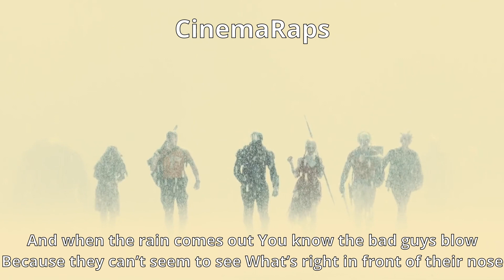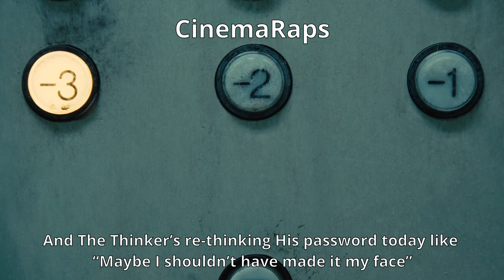The Suicide Squad - The Rap Version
the suicide squad (2021) dir. james gunn